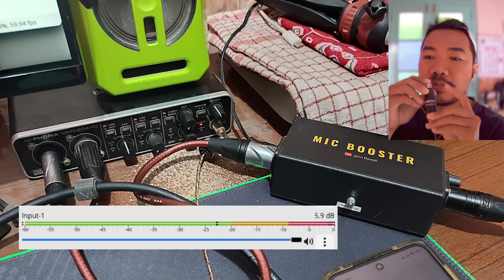MENAMBAH GAIN MIC DYNAMIC / LAVALIER!!! Mic Berat jadi ENTENG dan PEKA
PreAmp Mic 2 TR dari John Dowell ini bisa memberikan gain yang besar sehingga tidak memaksa soundcard bekerja keras. Suara yang dihasilkan jernih dan low noise. Harganya pun murah untuk versi jadi, kalau ingin bikin sendiri bisa dengan membeli kit PreAmp Mic 2 TR.